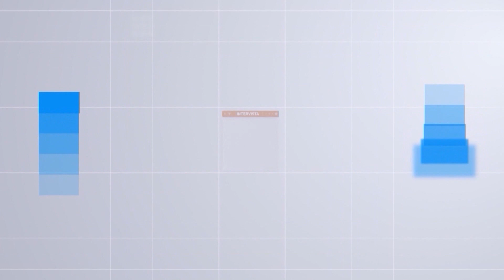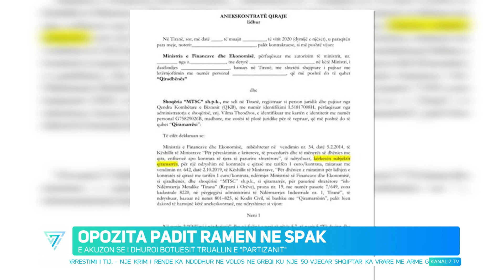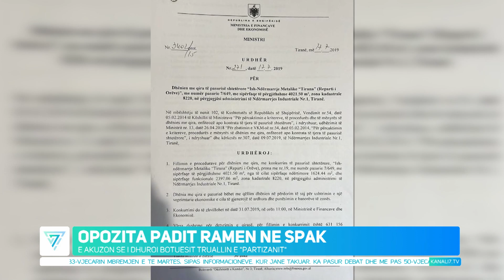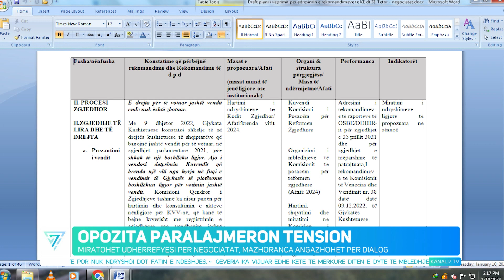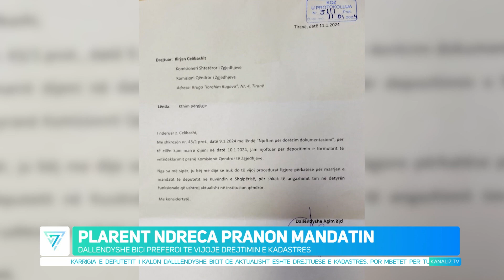EDICIONI QENDROR I LAJMEVE 11 JANAR 2024